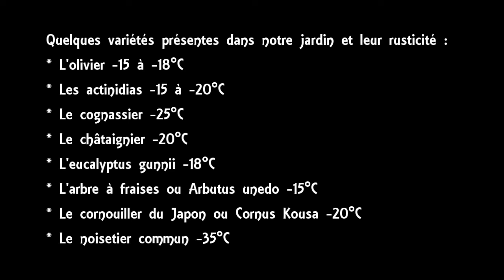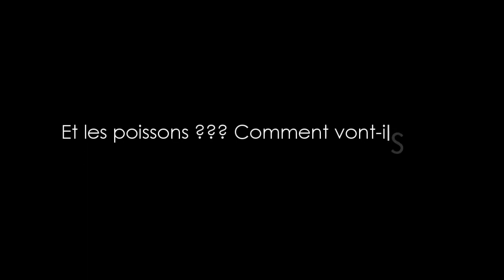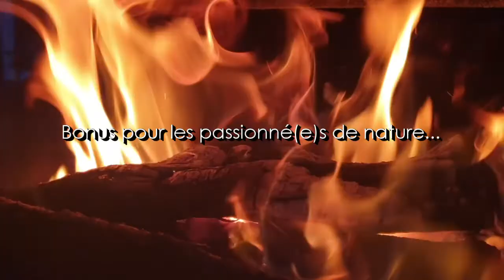GRANDS FROIDS : 4 protections efficaces pour protéger le potager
Cette semaine avec les grands froids, nous n’avons rien pu faire dans le jardin.
Du coup, je me suis dis qu’une petite vidéo pour vous partager notre façon de protéger nos arbres, arbustes et potagers serait aussi utile ! :)

En bonus, une super surprise en fin de vidéo pour les plus courageux et les amoureux de la nature ! :D

Au sommaire de cette vidéo :
01:20 Protection 1 : 20 cm de paillage…
02:57 Quelques variétés de plantes présentes dans notre jardin et leur rusticité.
03:51 Protection 2 : Voile d’hivernage sous toutes ses formes…
05:01 Protection 3 : Les tunnels plastique…
06:18 Ne pas oublier de récolter les choux cabus qui craignent les gelées trop fortes et sur une longue période.
06:39 Protection 4 : La neige…
07:20 Et les poissons ??? Comment vont-ils ???
09:16 Vidéo bonus